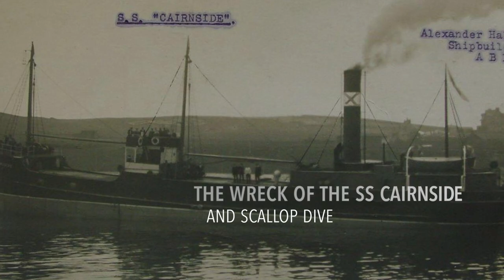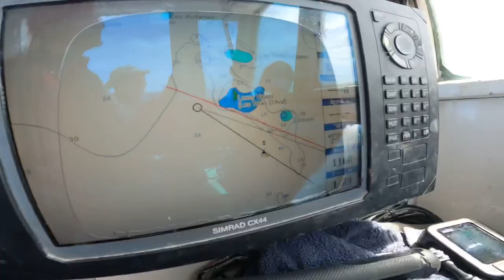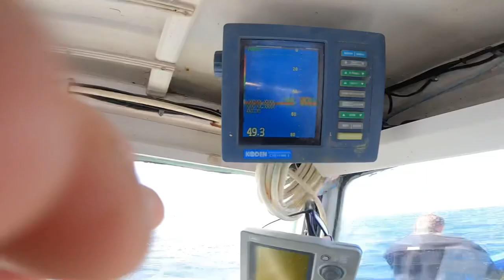Check out the visibility! Diving to 50m on the SS Cairnside. And how to make fellow divers jump 😂